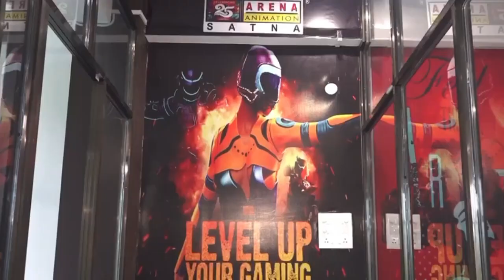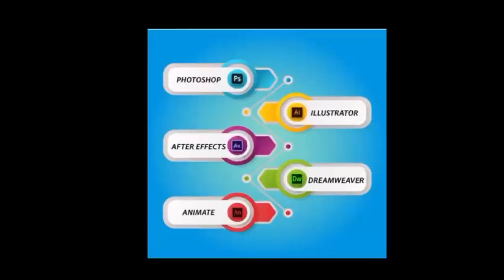MP आसमानी आफत बिजली गिरने से 8 लोगों की गई जान